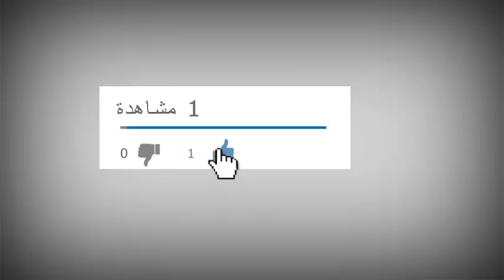أخبار الأهلي اليوم الخميس 25 إبريل